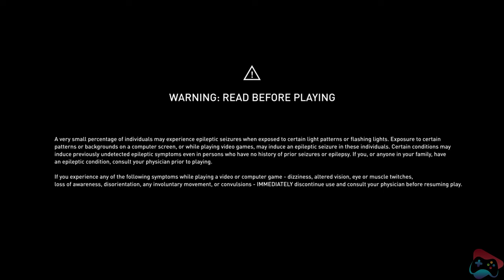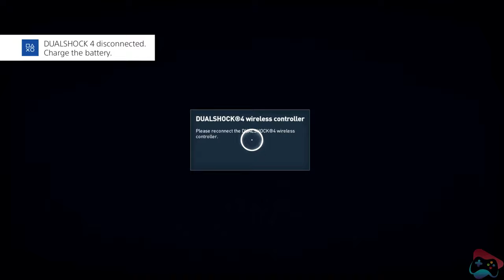Assassin's Creed Origins PS4 4K Gameplay Walkthrough - Part 1: The Beginning | Seven Game Zone